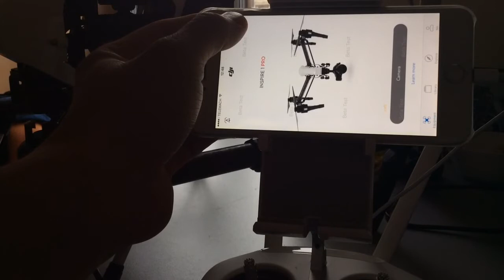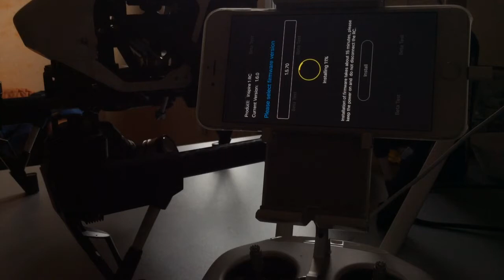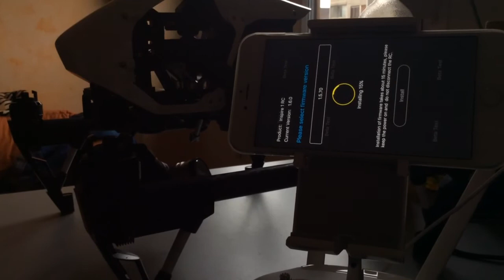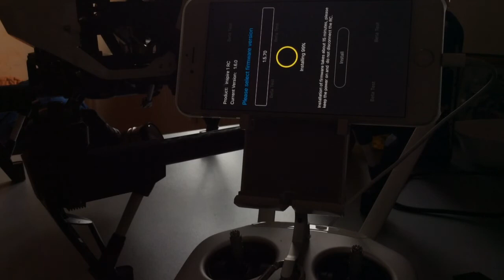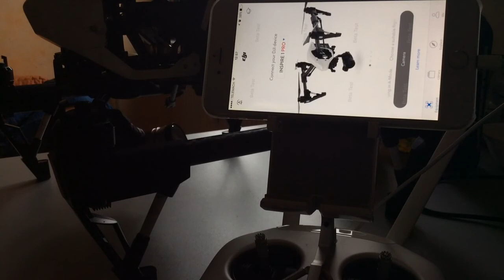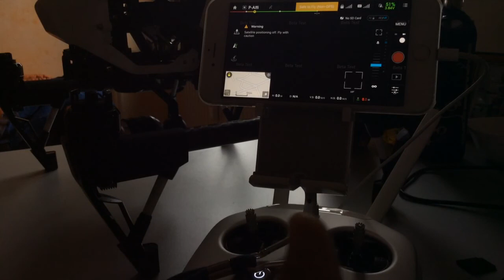How to downgrade RC firmware - dji go app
When you have error RC Signal Lost use this method.
Or when you simply want to downgrade your RC In your DJI GO APP
Inspire1 x3/x5-x5r or phantom 3-4

After last update I got error RC Signal Lost - here is how you rollback your RC fw - press academy icon for 5-10 seconds and select fw version